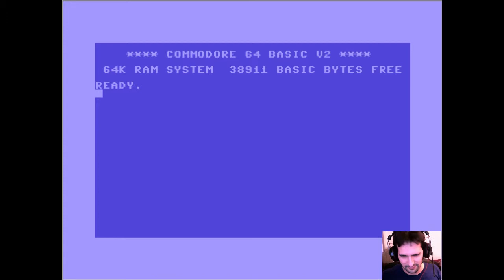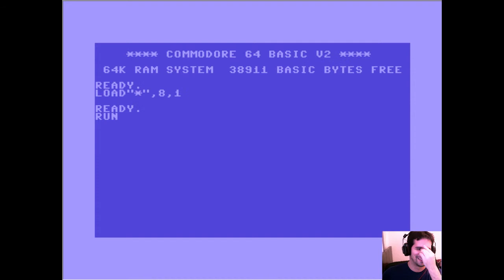Reminixty-Four: Let's Play C64 Games (and Reminisce)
A guest joins the party!  Swickles co-commentates with Sutureself and Espresso Steampunk as they trainwreck their way through Sticky Bear Typing... where the pursuit of lame jokes is thwarted by the C64's off-kilter keyboard.

They try to wash this experience away with good memories, tackling Indiana Jones 3, a game they... could swear... they've beaten as kids.  The likelihood of this decreases with each death, each missed jump, and each falling whoopie cushion.  Still, they have fun discussing the franchise, the merits of PG-13,and learn the most dangerous circus animal in existence.

There is also a nail-biting attempt at prank-calling the team that cracked the game.